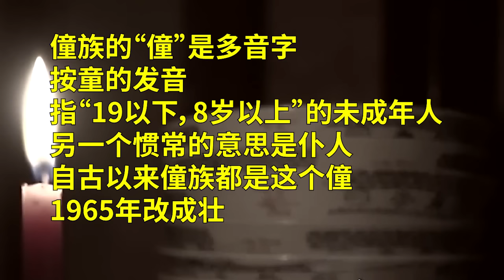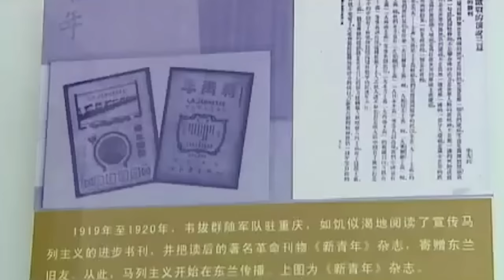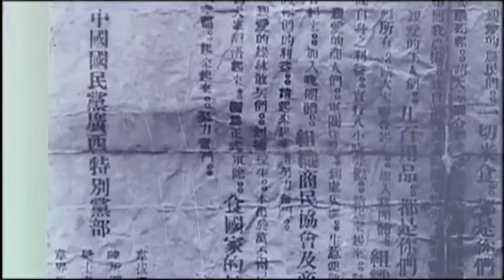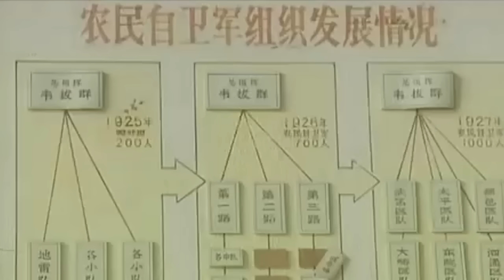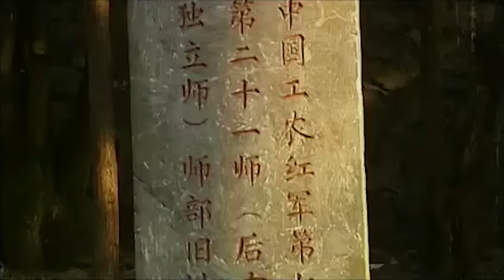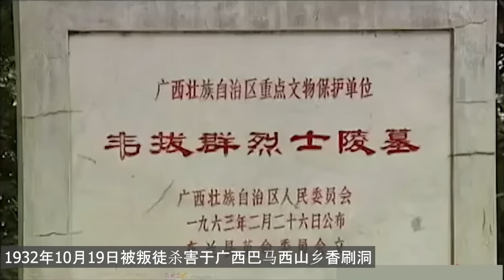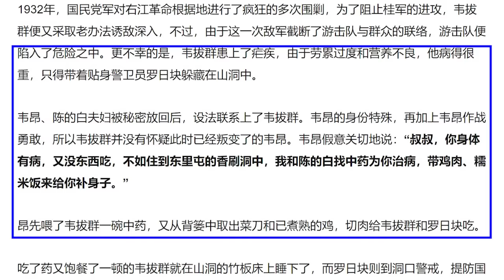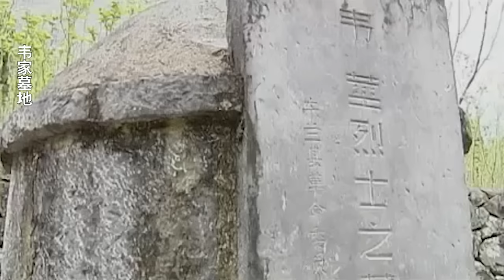【欺世大觀】57C: 广西农运大王韦拔群冷血嗜杀 最终被族侄斩首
广西农运大王韦拔群冷血嗜杀，最终被族侄斩首，同时连累家族, 其中17人被复仇者杀死，这就是报应啊!!!
✍🏻節目要點：
00:00  欺世大觀
01:30  韦拔群早年经历
10:00  韦拔群从广州农讲所回乡后领导农运, 大开杀戒
14:56  韦拔群被族侄斩首